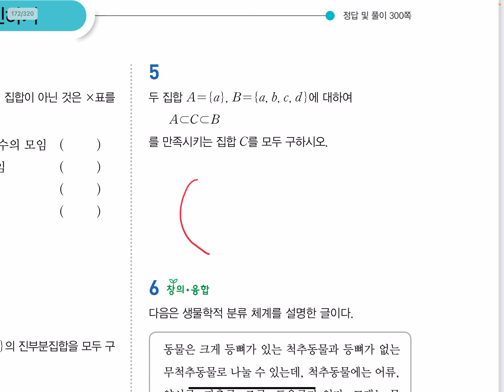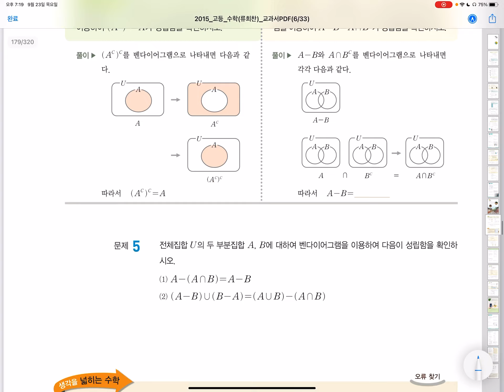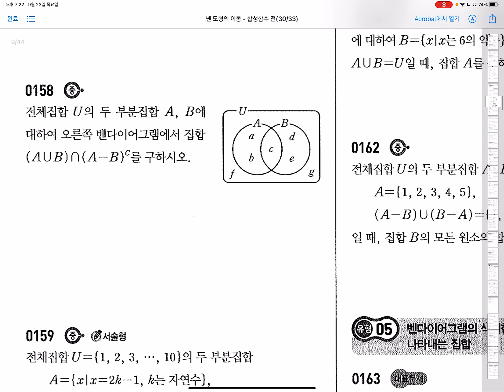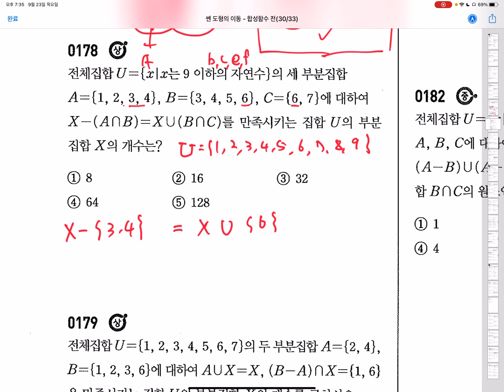고1수학 - 문제풀이 천재류 교과서, 쎈 집합 질문 (파주)